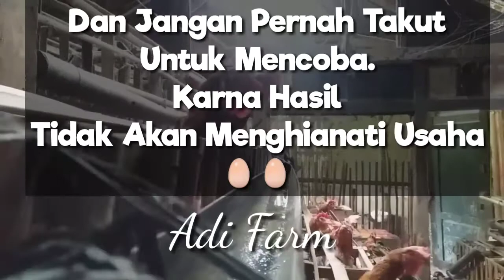Ayam Petelur Putih Dengan telur Lebih Coklat | White Leghorn Playmouth Rock Modifikikasi acs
INSEMINASI ALAMI

🥚Solusi ternak mandiri dengan sistem umbar.
🥚Untuk sekala kecil, menengah maupun besar.
🥚Lebih mudah, ringan serta lebih hemat biaya